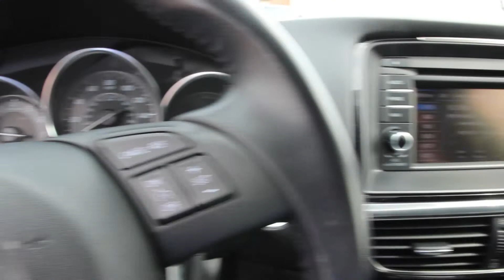2014 Mazda Mazda6 i Touring Sedan | Used Car Dealer Limerick PA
City: 26mpg
Hwy: 38mpg
2.5L I-4 cyl
6 speed automatic
Blue Reflex Mica Exterior Color
Black Interior Color
Model Code: M6G ITR A
Stock #: 14720A
VIN: JM1GJ1V65E1140013
Mileage: 15617